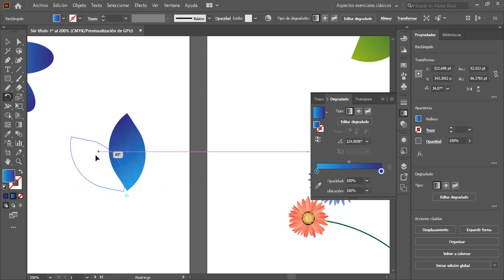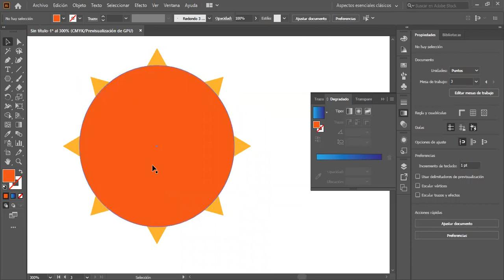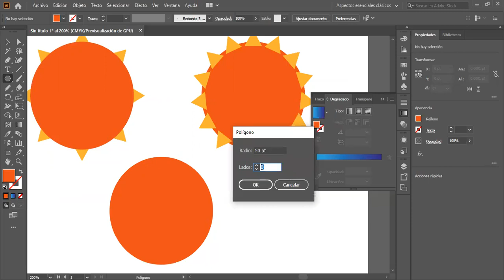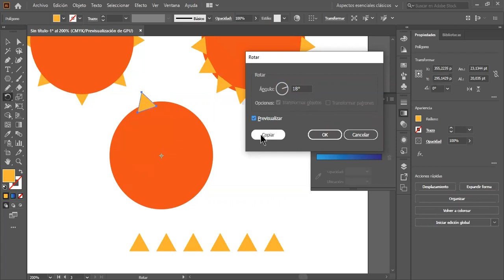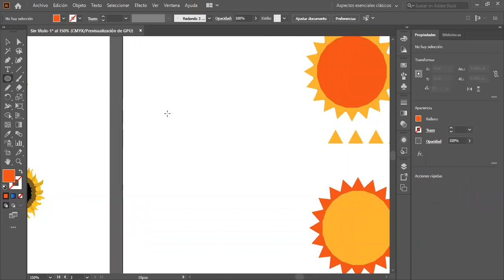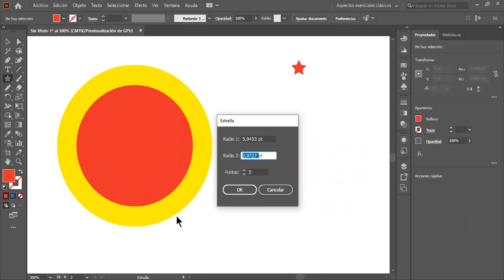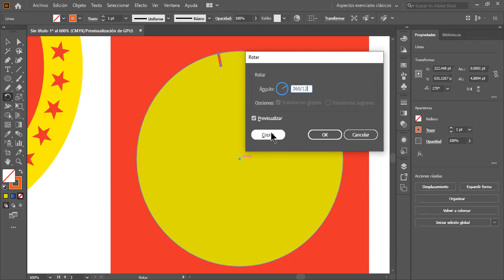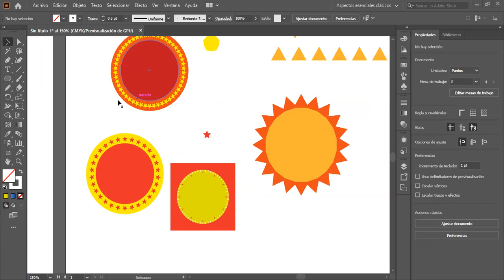Clase 02 Illustrator